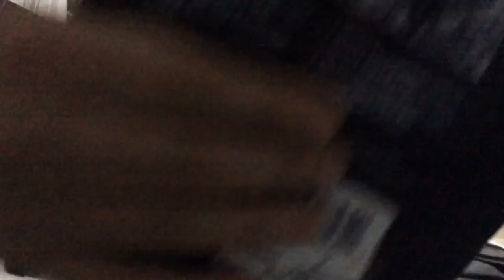Soccer Predator training/ Goalkeepers Gloves / 2018